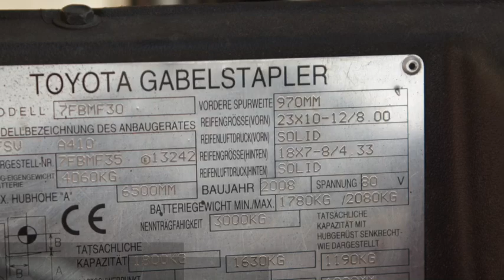TRAFIK Bremen Toyota Gebrauchtstapler / Used Forklifts / Weltweit